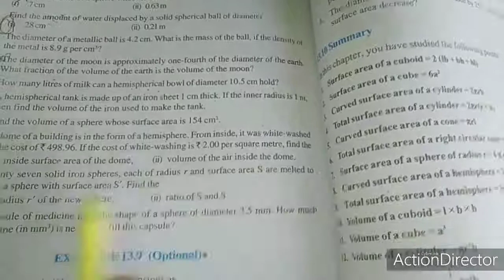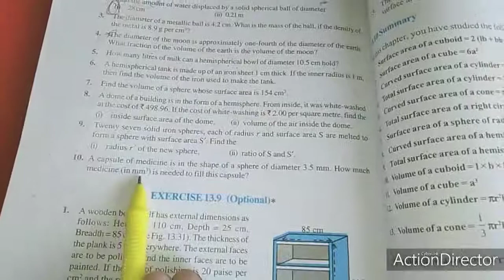Sjv Grade9 Ex13 8 Q6to10 1